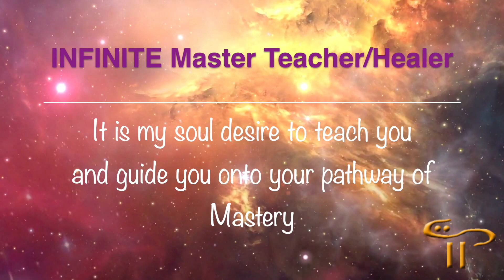ETHERS of December Energies 2022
Each day now we are Blessed with more Pristine Crystalline Ethers of Light shimmering energies upon the Waters, floating in the Skies in Sacred Geometries of Dancing Ethers before our Eyes to see.  Even in the Trees there are Sacred Energy Beings to ignite us. Enjoy the Ethers of Light Beings.

INTRODUCTION to ONENESS – the KEY to Accelerating your Consciousness December 20, 2022 1PM EST
Telepathic Tuesday – Live podcast, last Tuesday of everyone month at 7PM EST